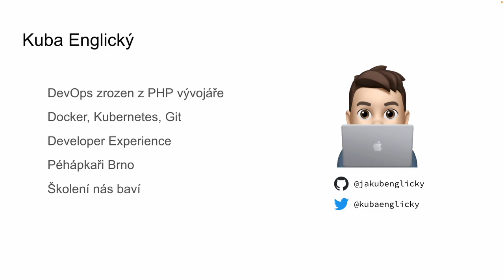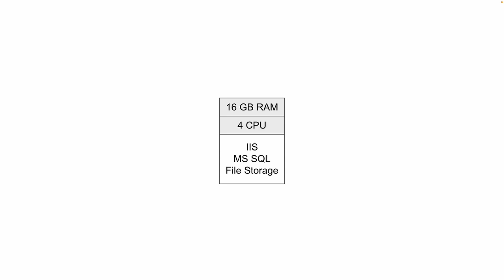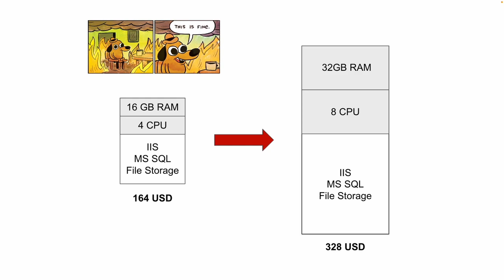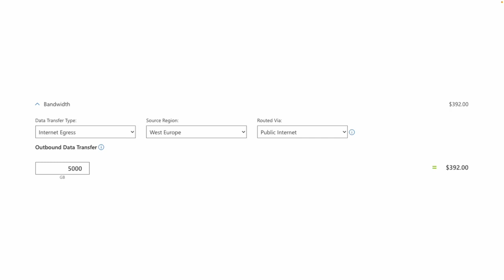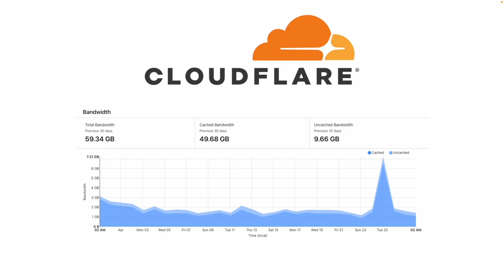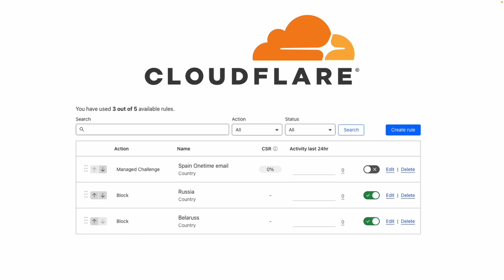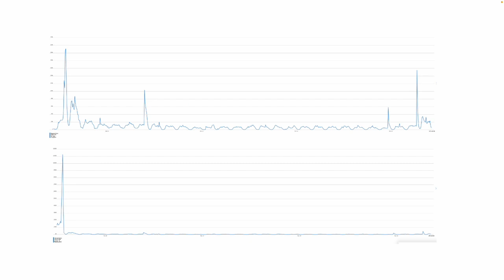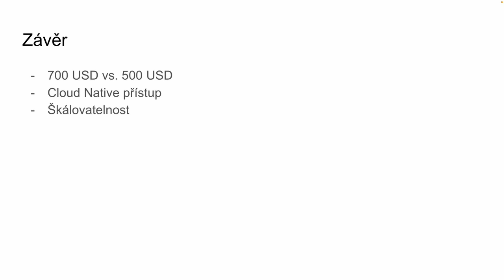Kuba Englický: Úkol zněl jasně: Miliony requestů musí projít.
Zvládnout odbavit miliony requestů, aby to nestálo raketu? Kombinací vhodných služeb a nástrojů to možné je. Projdeme si slepé uličky, představím vám služby, které jsme pro řešení použili, ukážeme si návrh infrastruktury v Microsoft Azure a přidám pár super fuckupů